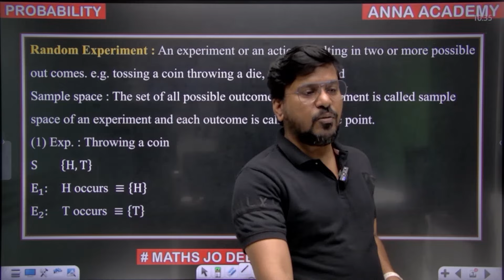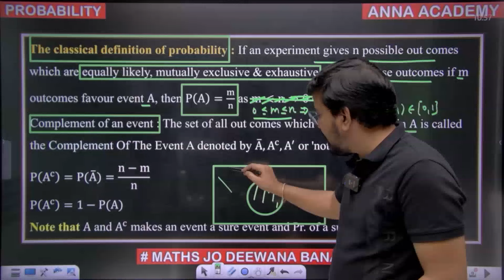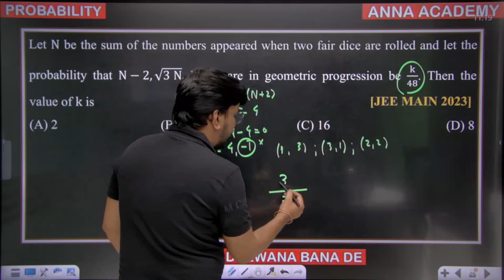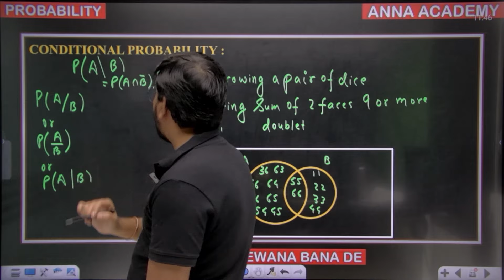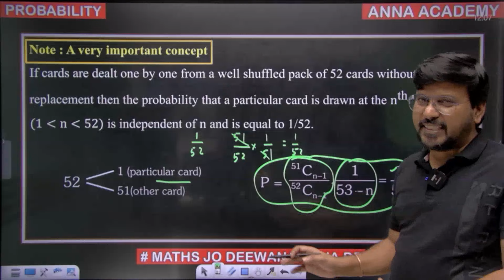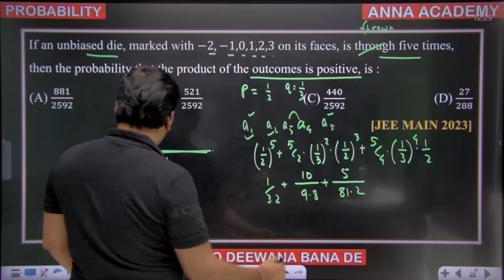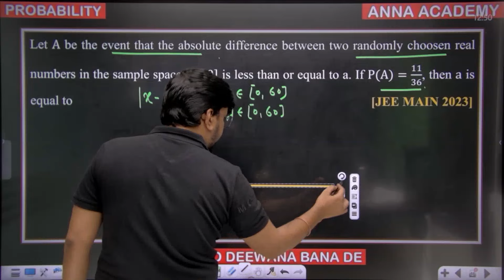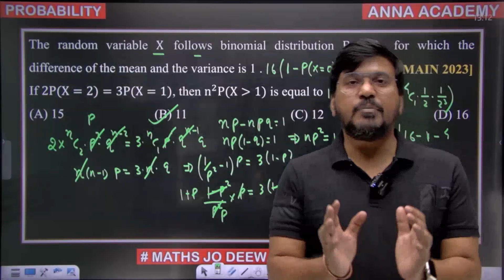JEE Mains 2024 2nd Attempt✅शंखनाद-16📘Maths🧐Probability OneShot Class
JEE Mains 2024 2nd Attempt✅शंखनाद-18📘Maths🧐Probability OneShot Class | JEE Mains Maths By Anna Sir Kota
Get ready to conquer Determinants & Matrices for JEE Mains 2024 2nd Attempt! 📚 Our comprehensive tutorial covers everything from basic concepts to advanced problem-solving strategies. Enhance your understanding, boost your confidence, and ace the exam. 🧮

This is video is for all IIT JEE  aspirants who are taking their JEE  mains & advanced 2024 exam. The video is Curated by Amarnath Anand (ANNA Sir) who has a vast experience of teaching 20 years in the field of JEE. Under his mentorship and teaching Students have cracked JEE with amazing ranks like AIR-1,2,3,6,8,10,12 etc. He has Contributed a lot in this field and has developed a various faculties under his guidance who are teaching in various institute. He was Head of Department math's in various institute like Bansal Classes, ALLEN Career institute, Nucleus Education (Director). He has also taught in anna academy. Now he is teaching in Motion Education in offline and has started his own Venture which is online as ANNA Academy.

▶️ Course LINK:  👇👇👇
🌐 Useful Links and Resources:
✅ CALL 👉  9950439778